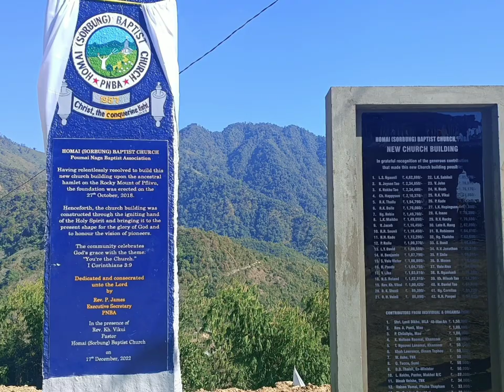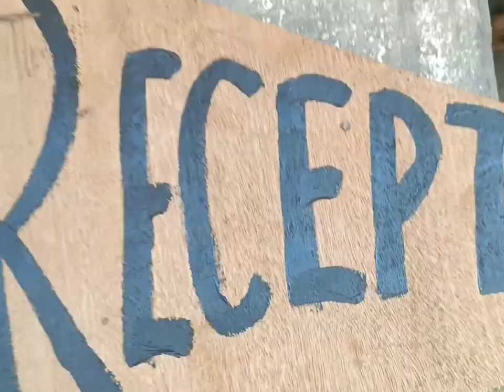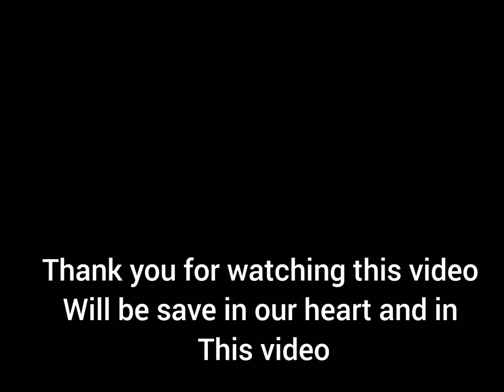Homai(Sorbung) New Church Building dedication programme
Even though its not entertaining
This video is made to save memories
our Special Day will be save in our heart and in this video